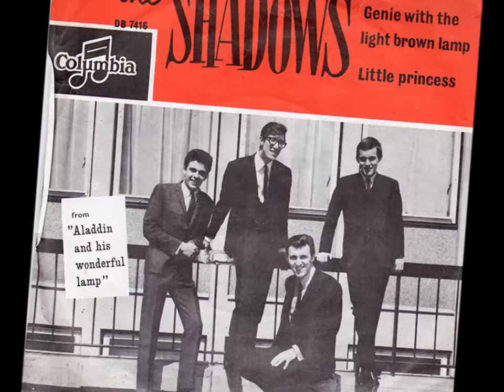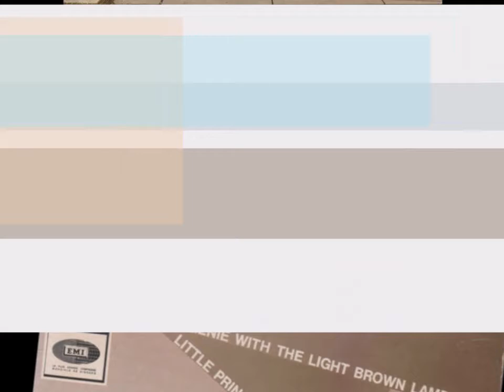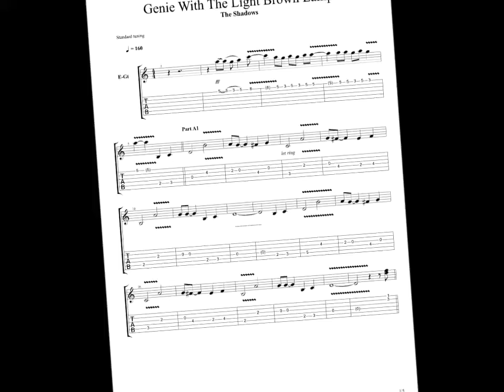Genie with the light brown lamp - Me and Myself (Guitar Instrumental)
"Me and Myself" is een project met instrumentale muziek van Ron de Wit. Alle instrumenten worden door hem zelf bespeeld. "Genie wit the light brown lamp" kwam van de EP "Themes from Alladin" die in 1965 door The Shadows werd uitgebracht. Het werd uitgebracht op Columbia Records / EMI Records als SEG 8396 in mono en bereikte nummer 14 in de Britse EP-hitlijsten in maart 1965. De nummers op de EP zijn fragmenten uit de London Palladium-pantomime Aladdin en His Wonderful Lamp.

"Me and Myself" is a project with instrumental music by Ron de Wit. All instruments are played by himself. "Genie wit the light brown lamp" came from the extended play 45 rpm record "Themes from Alladin" released in 1965 by The Shadows. It was released on Columbia Records/EMI Records as SEG 8396 in mono and reached No. 14 in the UK EP charts in March 1965. The songs on the EP are excerpts from the London Palladium pantomime Aladdin and His Wonderful Lamp.